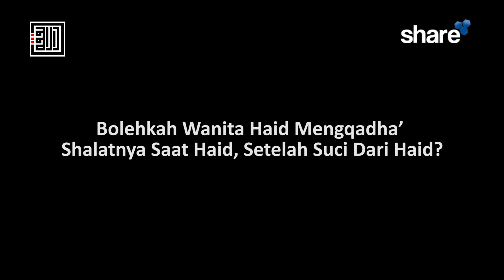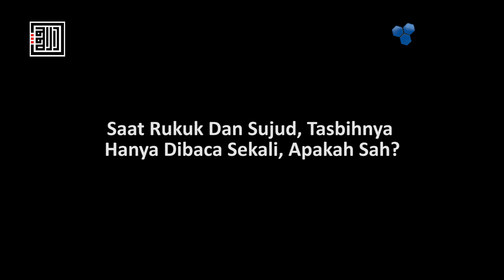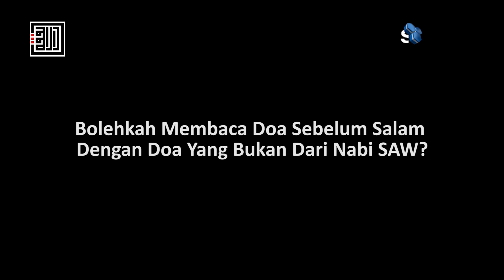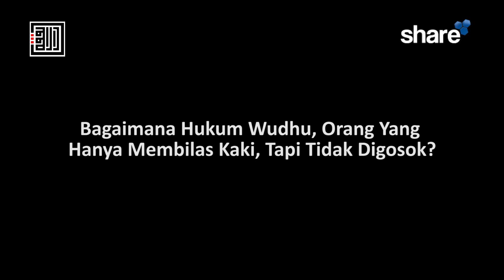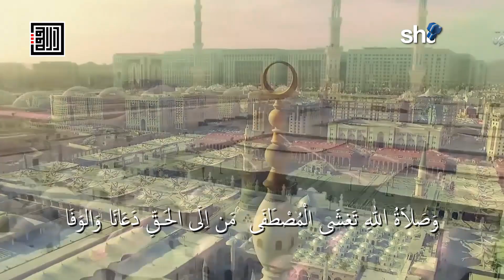Yas’alunak 226 – Ustadz Isnan Ansory, Lc, MA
1. Apakah Makmum Yang Tidak Sempat Membaca Al-Fatihah, Mendapatkan Raka’at Imam?
2. Bolehkah Wanita Haid Mengqadha’ Shalatnya Saat Haid, Setelah Suci Dari Haid?
3. Saat Rukuk Dan Sujud, Tasbihnya Hanya Dibaca Sekali, Apakah Sah?
4. Bolehkah Membaca Doa Sebelum Salam Dengan Doa Yang Bukan Dari Nabi SAW?
5. Bagaimana Hukum Wudhu, Orang Yang Hanya Membilas Kaki, Tapi Tidak Digosok?